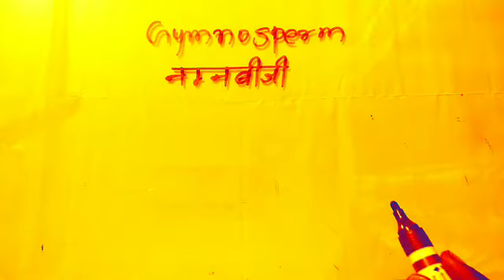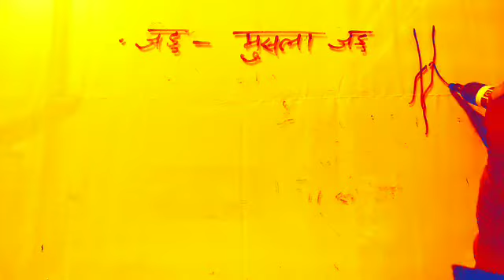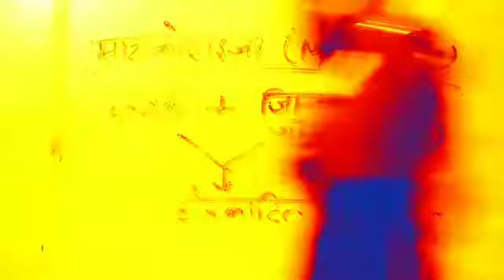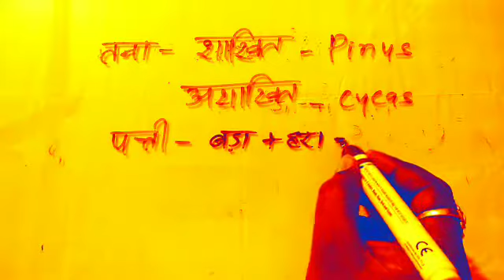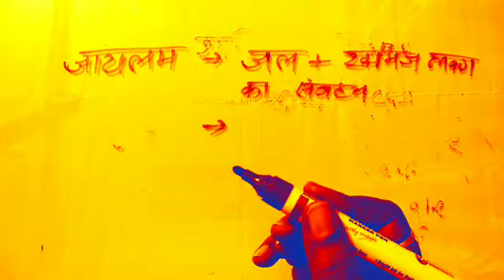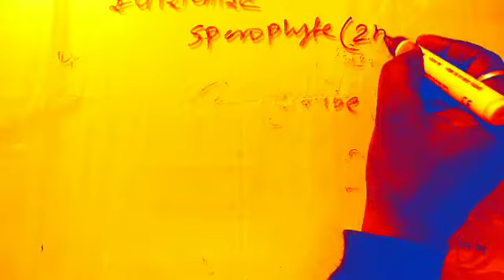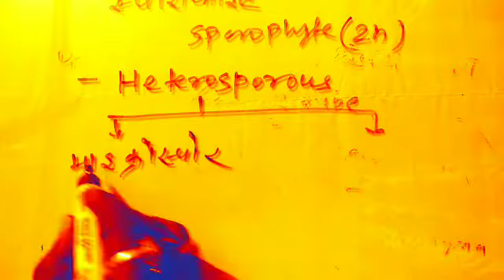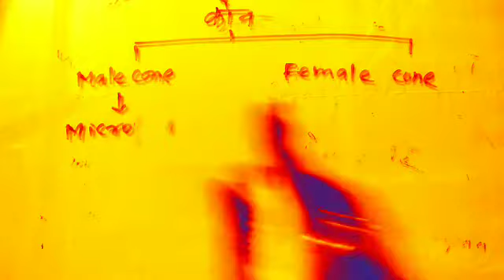Gymnosperm in hindi medium for PSC and other competitions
Gymnosperm UPSC BPSC CgPSC ssc railway and other competitions ❤️❤️